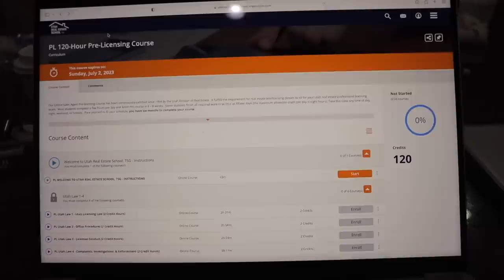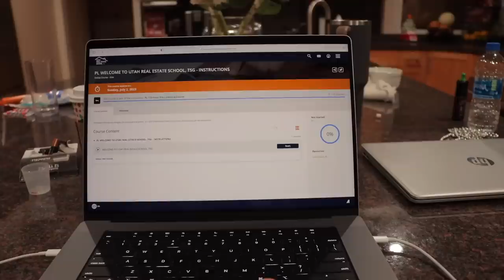Headed Back To School! (For Real Estate)